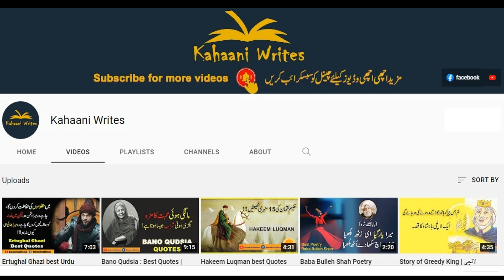Hud Hud Aur Moat Ka Elaj | Hazarat Suleman Kay Darbar ka Waqia | The Cure of Death | Moral Stories